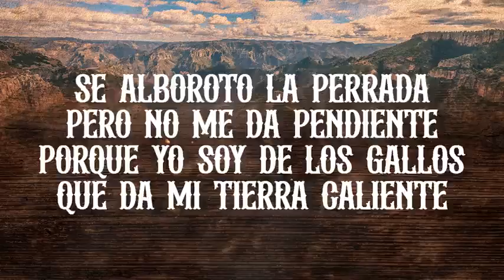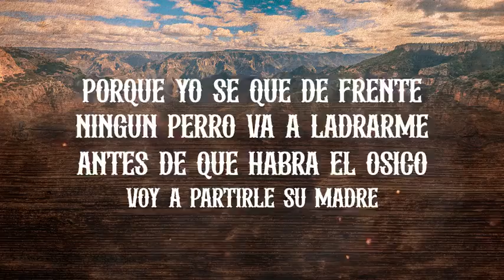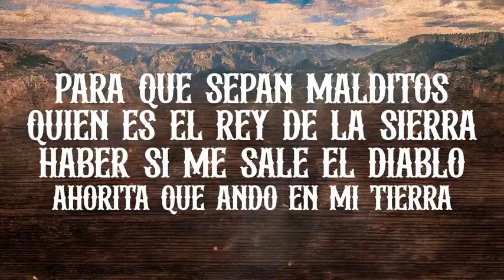La Nueva Ley Del Corrido - El Rey De La Sierra [Video Lyric 2022]